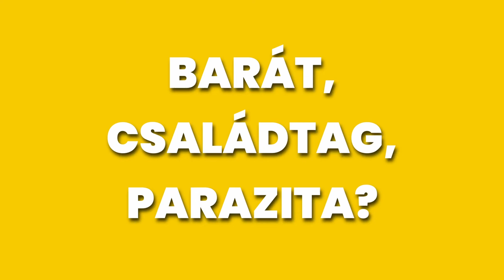Macska szájensz, elektromos 8E, a főni kormányoz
Magyar kutatók igazolták, hogy ostobák a macskák*; Orbán Viktor nem adja át a kormányzást; morfondírozok az villanybuszokon; kiderül, hogy paraziták-e a kutyák és kihirdetem a hét szóvicce győztest.

00:00 Október 23. van
00:51 Vezetéstechnika
02:11 Elektromobilitás
04:23 A macskák bizonyítottan hülyék
06:09 A kutya barát, családtag vagy parazita?
06:45 A legrosszabb szóvicc

* bizonyos feladatokban a kutyákhoz képest.

Linkek:
ÉLŐ ADÁS - Barát, családtag vagy parazita?
(Október 26, szerda, 17:00)

A macskás cikk:
(Dogs outperform cats both in their testability and relying on human pointing gestures: a comparative study)